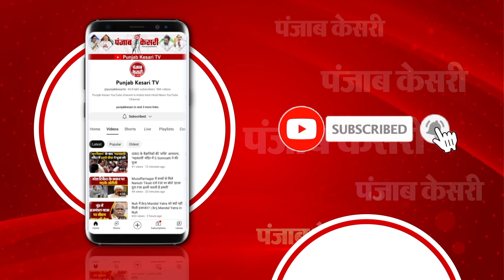जब से खुला Ram का दरबार, तब से Devotees का तांता बेशुमार, क्या बोले भावुक भक्त? Ayodhya Ram Mandir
अयोध्या में रामलला के दर्शनों के लिए लगा भक्तों का तांता
अयोध्या, उत्तर प्रदेश: इस समय अयोध्या में भक्तों का तांता लगा है। भक्त बड़ी संख्या में रामलला के दर्शनों के लिए अयोध्या पहुंच रहे हैं। आप वीडियो में भक्तों की सैकड़ों में भीड़ देख सकते हैं।